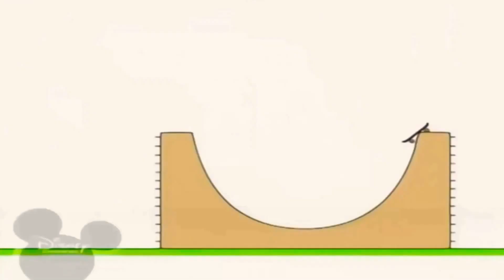9 травня 2021 р.